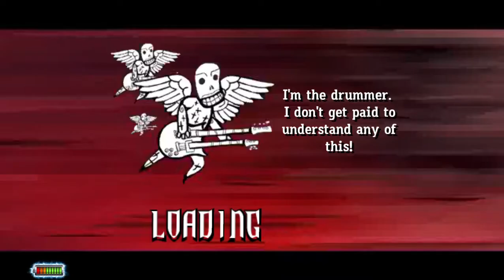Our Lips Are Sealed - Go-Go's - Hard 100% FC BH DLC (165,796) Guitar Hero III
Our Lips Are Sealed - Go-Go's - 1981

"Our Lips Are Sealed" é uma canção co-escrita por Jane Wiedlin, guitarrista do The Go-Go's,e Terry Hall, vocalista dos Specials and Fun Boy Three.

AVG MULTIPLIER - 4417x

Whitout Whammy